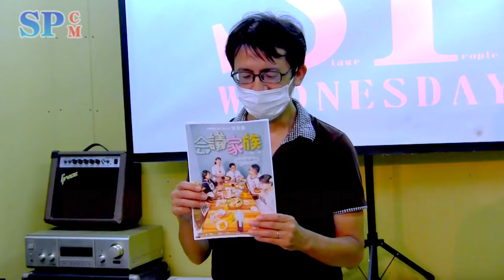【SPCM】中野劇団 短編集『会議家族』告知